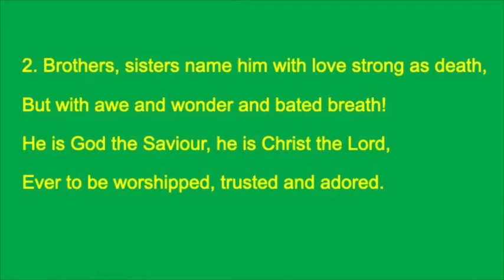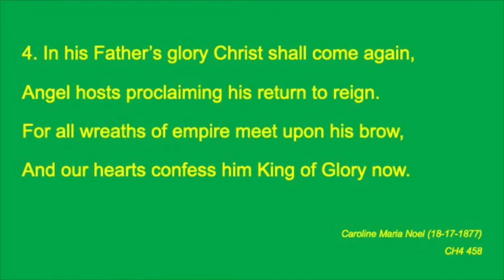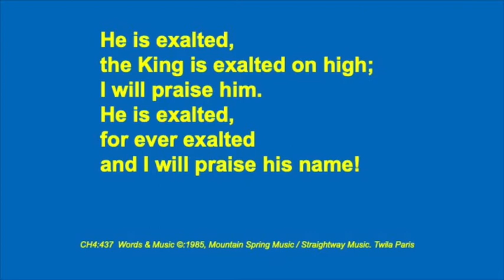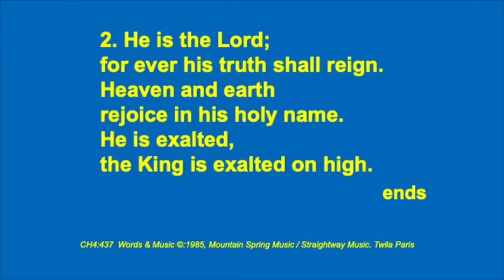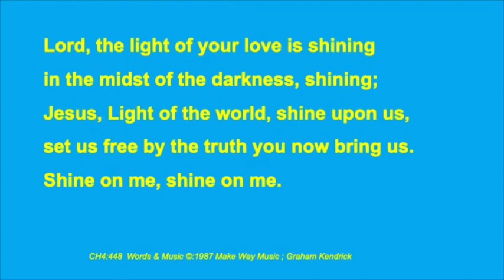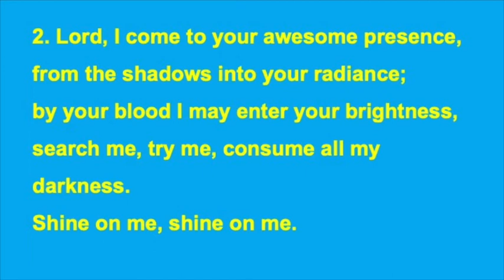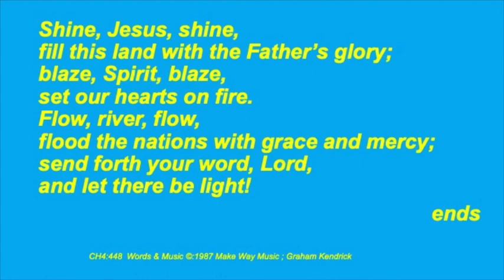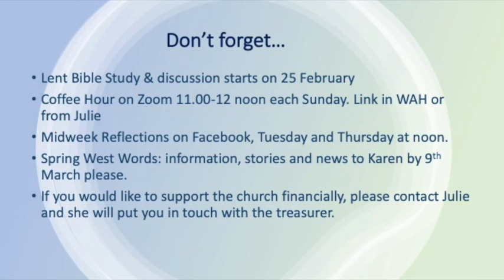Larbert West Church 14 February 2021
A Service for Transfiguration